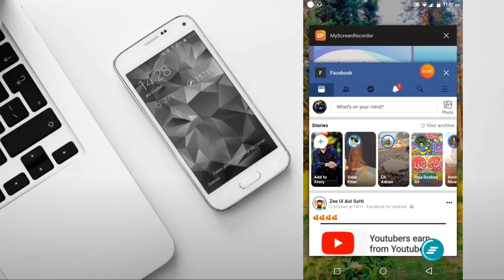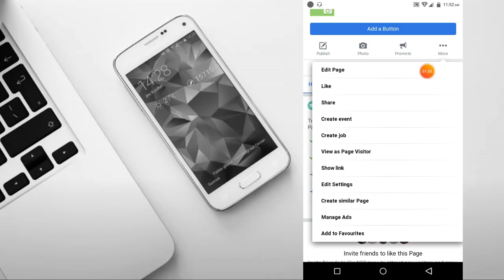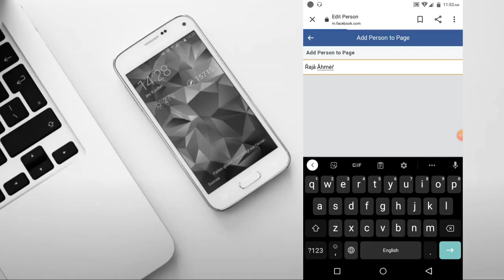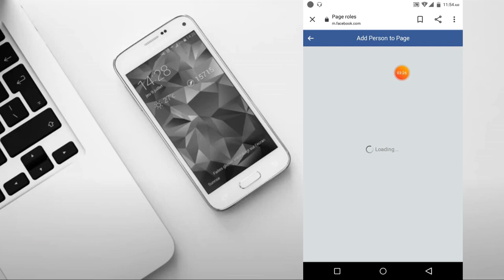How to Add Admin on Facebook Page 2022 | Facebook page me admin kaise banaen | FB page Admin Setting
Topic Cover:
1) How to make admin in Facebook page
2) How to make admin in FB page
3) Facebook page me admin kaise banaye
4) Facebook page me dusre ko admin kaise banaye
5) Facebook page admin settings
6) How to get admin on Facebook page
7) How to add admin on Facebook Page
8) How to become admin on Facebook Page
9) fb page me admin kaise banaye
10) FB page Settings